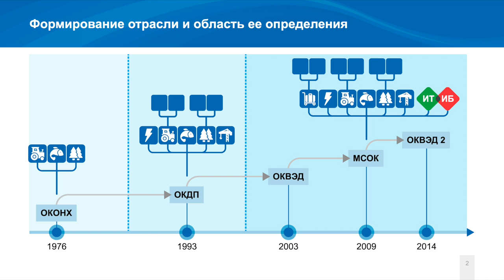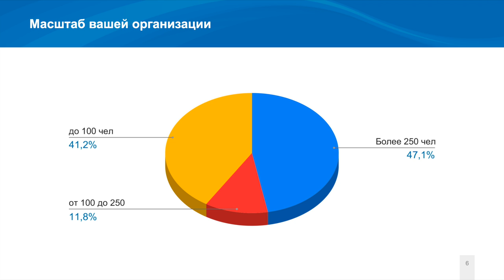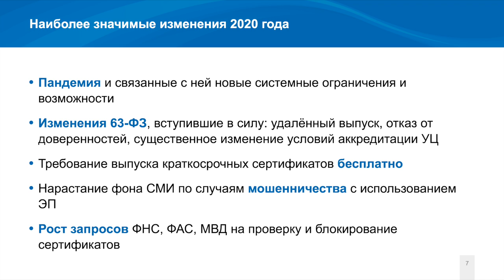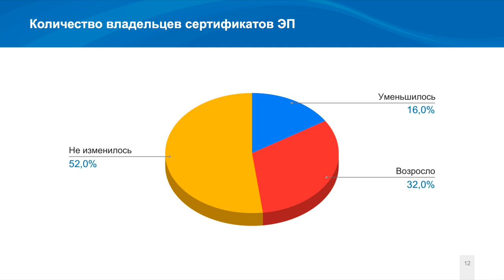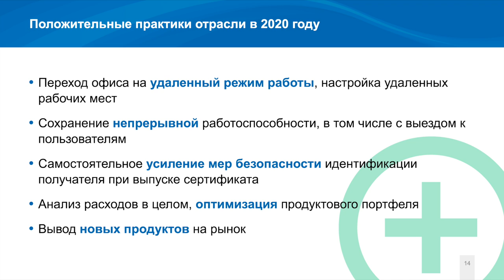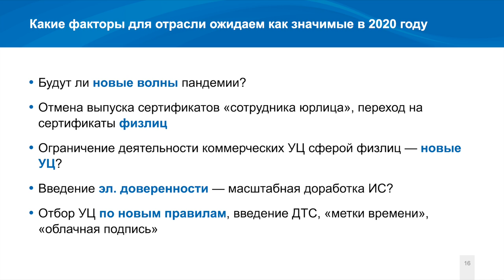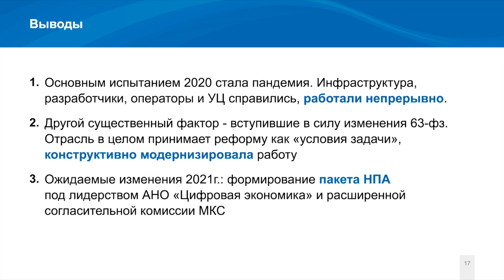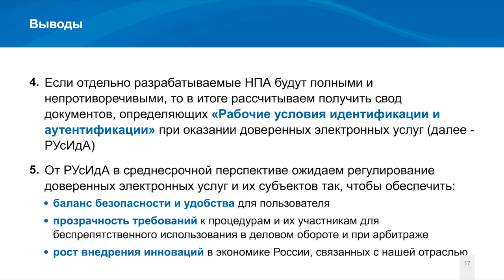Алексей Пауков («Гарант»): Реакция отрасли на изменения 2020 года — Итоги опроса | BIS TV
Как игроки рынка отреагировали на радикальные преобразования в отрасли — узнайте из доклада на PKI-Форуме Россия 2020, с которым выступил эксперт крупнейшего оператора ЭДО.

Руководитель управления доверенных электронных услуг компании «Гарант» Алексей Пауков, по совместительству член Программного комитета PKI-Форума Россия, представил доклад на сессии, посвященной обзору новых правовых реалий отрасли. Выступая на PKI-Форуме Россия 2020, он представил результаты опроса участников отрасли услуг и решений на базе инфраструктуры открытых ключей и электронной подписи. Несмотря на вынужденный переход на «удалёнку» и масштабные преобразования, отрасль не только сохранила работоспособность, но даже вывела на рынок новые продукты — подытожил эксперт.